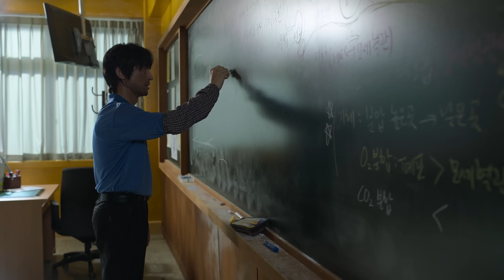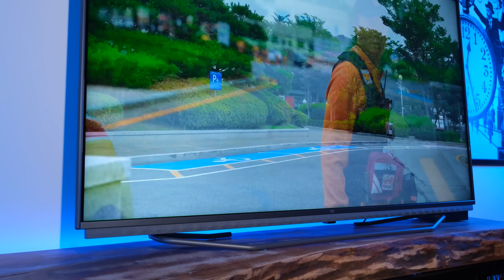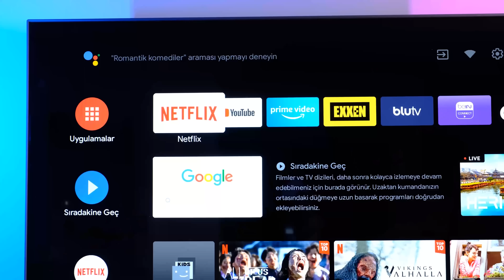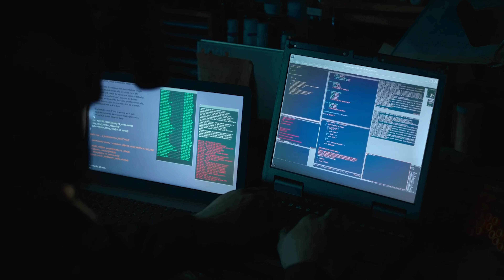Güney Kore’ye Sesleniyorum: YAPMAYIN! - All of us are Dead İncelemesi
Netflix’in son dönemde Türkiye’de de çok izlenen zombi dizisi All of Us are Dead’den bahsettim bu videoda. Bu arada diziyi 4K Dolby Vision olarak izledim, hem de son dönemde eleştirisini yaptığım bütün dizileri izlediğim televizyon, yani izlediklerime benimle birlikte katlanan, benim dert ortağım Beko Android TV ile.

Eğer siz de Beko Android TV’ler ile ilgili daha ayrıntılı bir bilgi almak isterseniz buradan ulaşabilirsiniz;